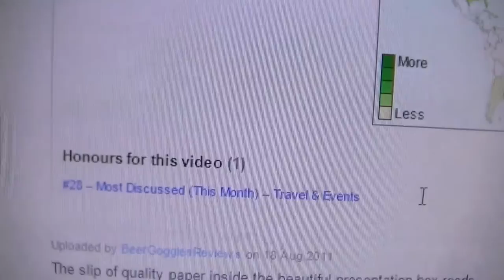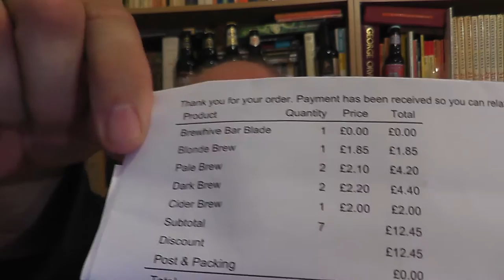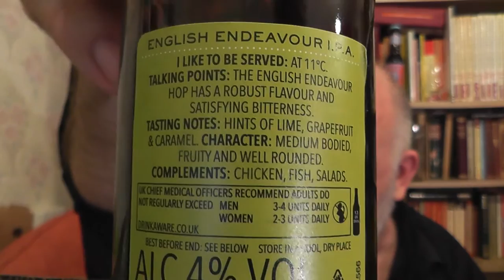Pale Brew English Endeavour IPA and Brewhive unboxing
Beer review

CHEERS
Terry